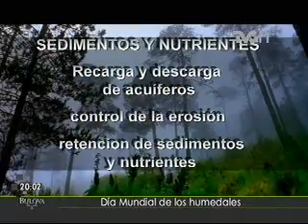Día Mundial de los humedales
Este dos de febrero celebramos el Día Mundial de los Humedales... Sin embargo, muy pocos saben que éstos ayudan a controlar inundaciones, además de reducir la emisión de gases de efecto invernadero que causan el cambio climático... Lamentablemente, el ignorar estos beneficios ha provocado que sean amenazados por el mismo ser humano...